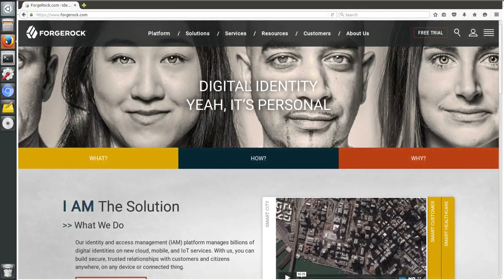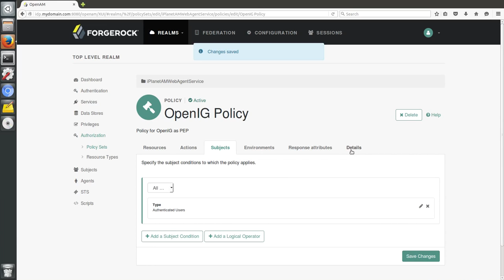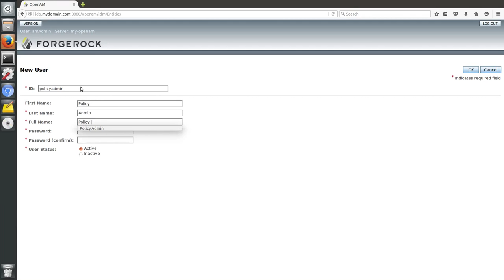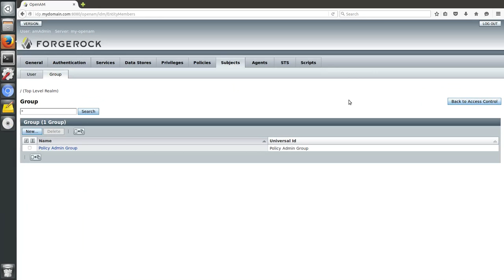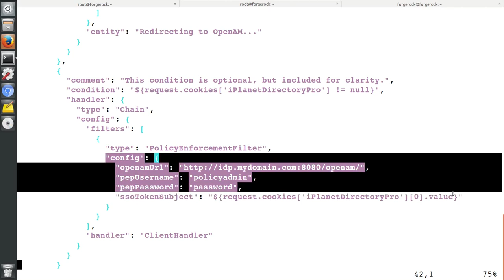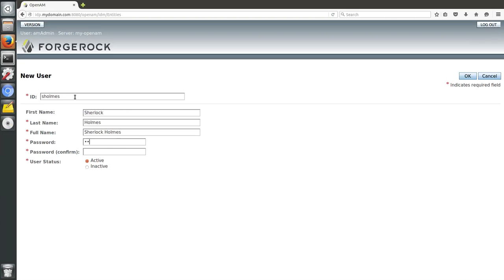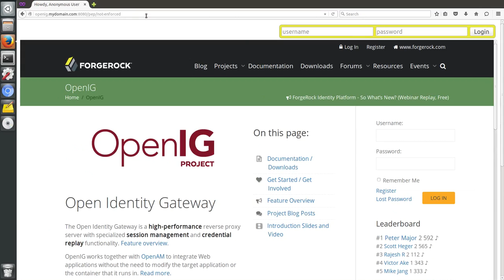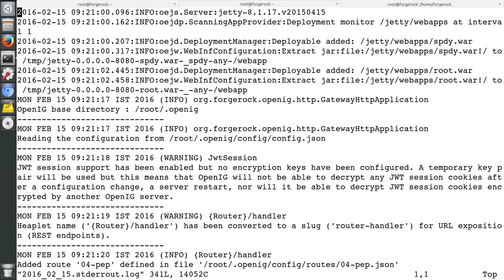ForgeRock OpenIG 4 As Policy Enforcement Point for ForgeRock OpenAM 13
This video demonstrates how ForgeRock OpenIG (Identity Gateway) can be used as a Policy Enforcement Point (PEP) for the Policy Decisions that are sent by ForgeRock OpenAM (Access Management).